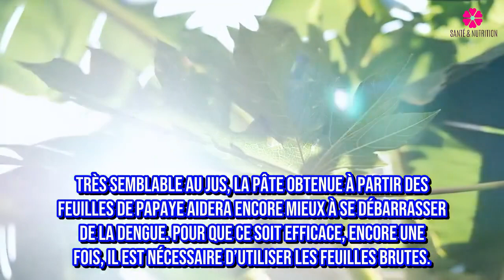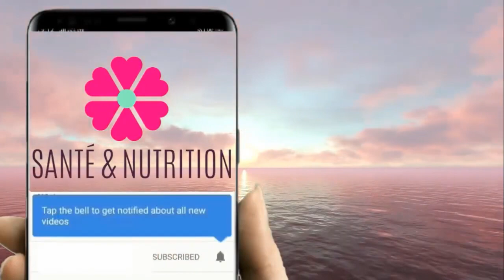Utilisez le jus de feuilles de papaye pour traiter efficacement la dengue en seulement 48 heures